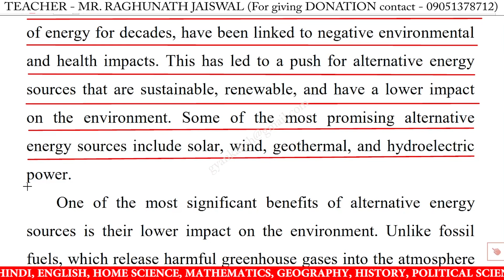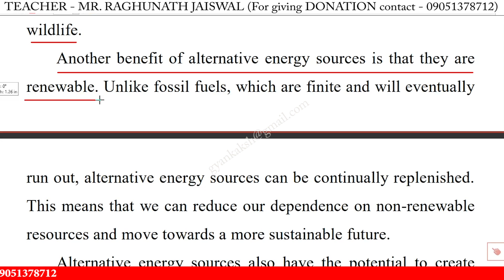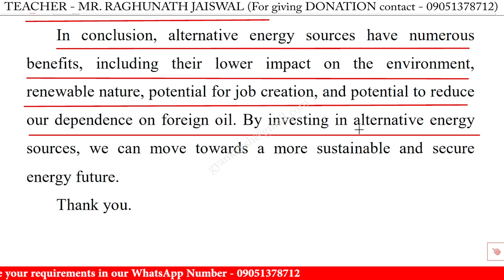Speech on the benefits of alternative energy sources in english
Speech on the benefits of alternative energy sources in english | the benefits of alternative energy sources speech in english

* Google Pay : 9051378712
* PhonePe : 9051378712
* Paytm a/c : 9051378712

the benefits of alternative energy sources easy speech,
the benefits of alternative energy sources speech,
the benefits of alternative energy sources speech for class 10,
the benefits of alternative energy sources speech for class 12,
the benefits of alternative energy sources speech in english,
speech on the benefits of alternative energy sources,
speech on the benefits of alternative energy sources for class 10,
speech on the benefits of alternative energy sources for class 12,